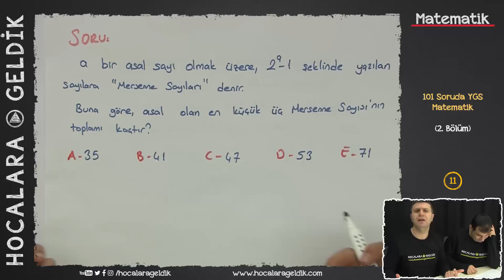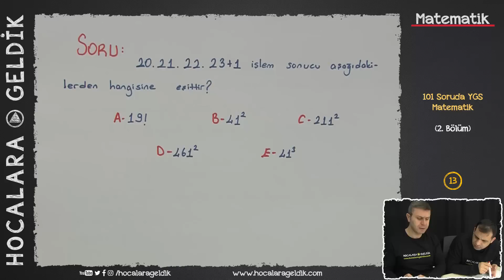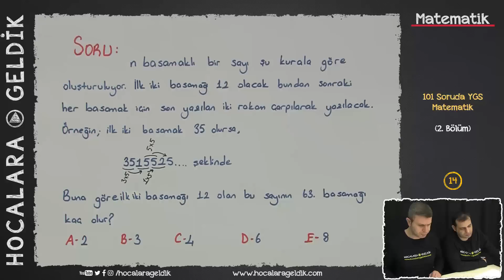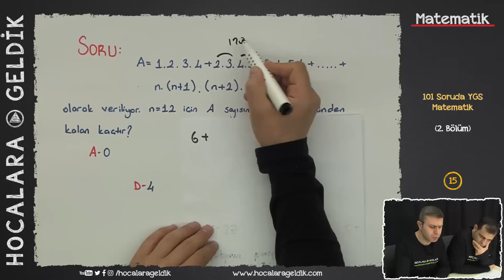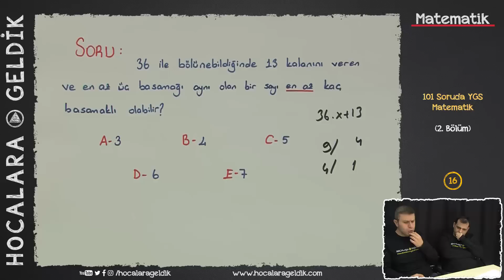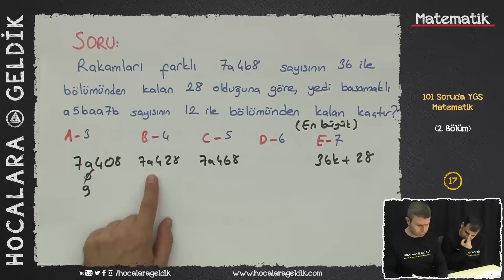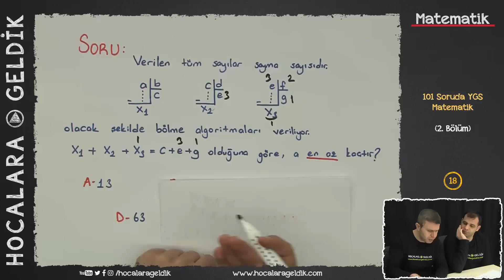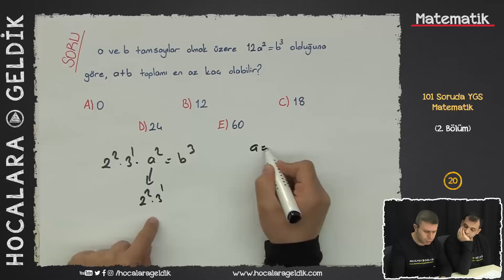101 Soruda YGS Matematik - (2.Bölüm)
101 SORUDA YGS MATEMATİK